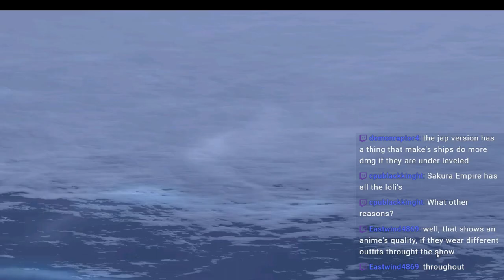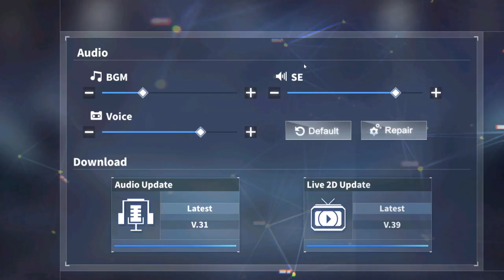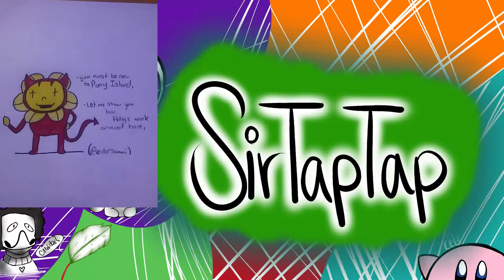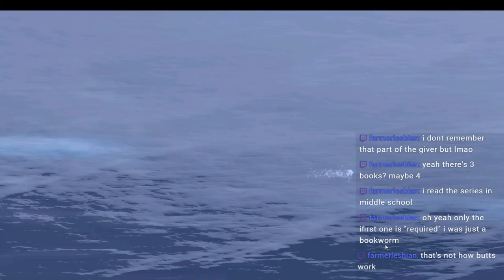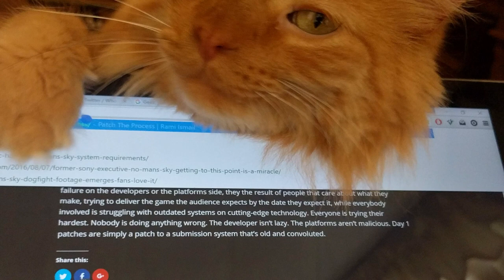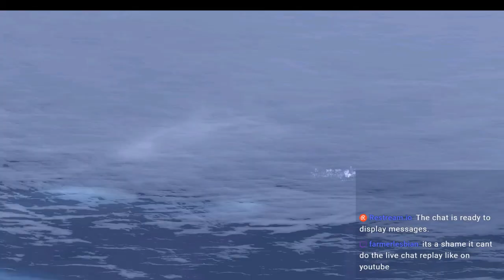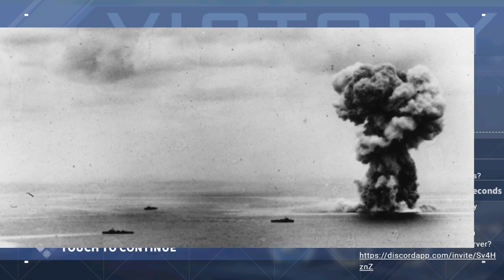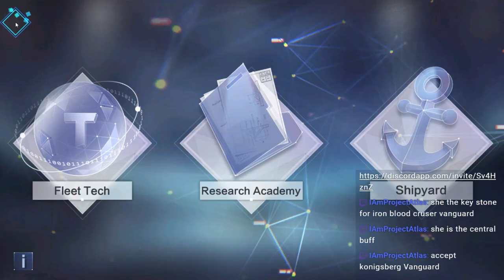🔴 Let's Play Azur Lane (6) | Iris of Light and Dark, WWII History Time w/ Drunk TapTap